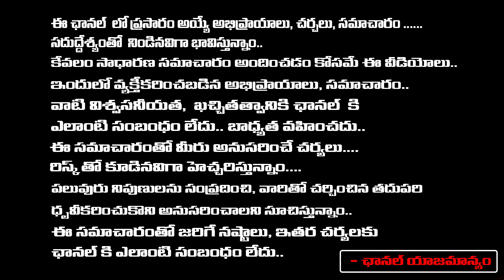Jr.NTR Devara USA Review | jahnavikapoor | koratala shiva | Red Tv Digital